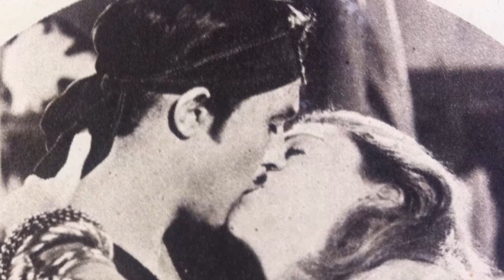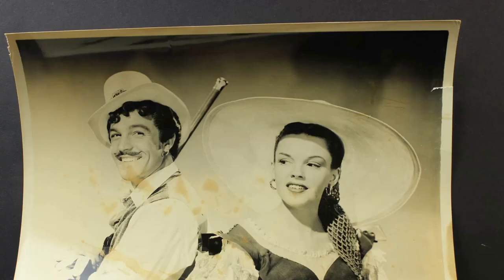Forgotten Classic: The Pirate Movie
Judy Garland as Manuela
Gene Kelly as Serafin
Walter Slezak as Don Pedro Vargas
Gladys Cooper as Aunt Inez
Reginald Owen as The Advocate
George Zucco as The Viceroy
Fayard Nicholas as Specialty Dancer
Harold Nicholas as Specialty Dancer
Lester Allen as Uncle Capucho
Lola Albright as Isabella
Ellen Ross as Mercedes
Mary Jo Ellis as Lizarda
Jean Dean as Casilda
Marion Murray as Eloise
Ben Lessy as Gumbo
Jerry Bergen as Bolo
Val Setz as Juggler
The Gaudsmith Brothers as Poodle Act
Cully Richards as Trillo
Marie Allison as 'Nina' Showgirl